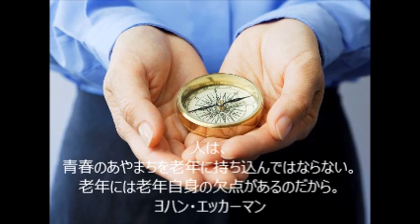ヨハン・エッカーマンの名言～鈴木裕喜デザインアートofficeのキャッチフレーズ参考集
キャッチフレーズに使える名言集～鈴木裕喜デザインアートoffice編

「人は、青春のあやまちを老年に持ち込んではならない。老年には老年自身の欠点があるのだから。」

■ヨハン・エッカーマンとは
ヨハン・ペーター・エッカーマンは、ドイツの詩人・作家である。ヨハン・ヴォルフガング・ゲーテの後半生において彼と交流し、その成果として『ゲーテとの対話』を発表した。